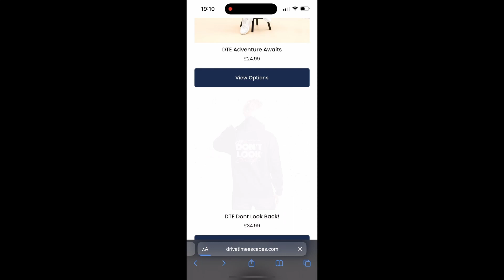Top 5 NC500 Beaches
🏖️ Dive into the mesmerising beauty of the North Coast 500 with Drive Time Escapes! 🚗 In this latest video, join us as we unveil the hidden gems along the stunning NC500 stretch – the Top 5 Beaches that will leave you breathless. From the golden shores of Sango Sands to the tranquil beauty of Strathy Bay, and the crystal-clear waters of Achmelvich Bay, we're bringing you the ultimate guide to coastal paradise.

🌊 Discover the sandy haven of Durnoch Beach and the remote charm of Balnakeil Beach, each offering a unique escape from the ordinary. Whether you're a nature enthusiast, a beach lover, or simply seeking adventure, this video is your ticket to the most picturesque coastal getaways.

🗺️ Here's a sneak peek at what's waiting for you:

Sango Sands: Golden shores and breathtaking vistas.
Strathy Bay: Tranquil beauty and a haven for wildlife.
Achmelvich Bay: Crystal-clear waters and secluded serenity.
Durnoch Beach: Sandy haven with historic charm.
Balnakeil Beach: Remote beauty and endless horizons.

🔍 Planning your own NC500 adventure? We've got you covered with insider tips and must-see spots along the way!

Embark on a journey with Drive Time Escapes and let the coastal magic of the North Coast 500 captivate your soul! 🌅✨